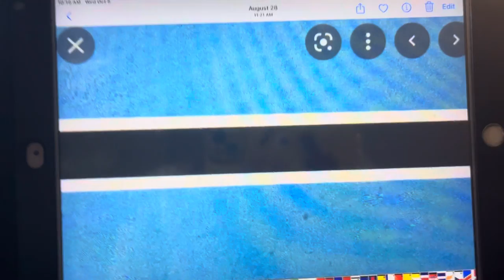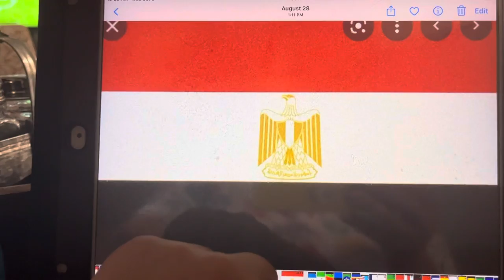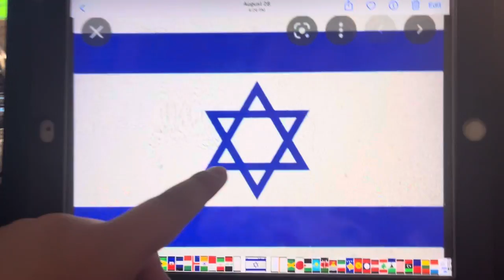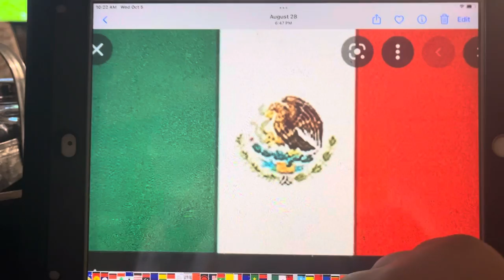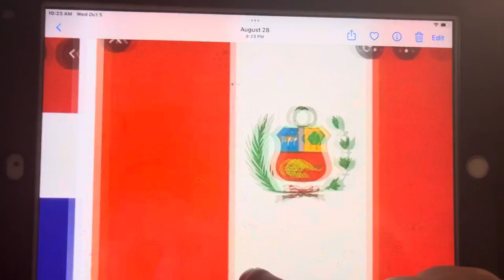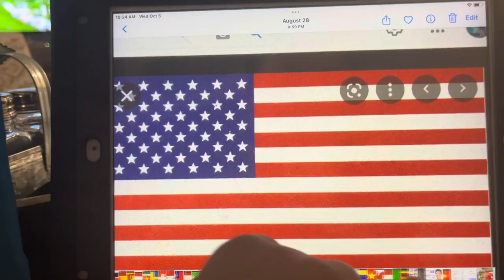5 Countries That Begin With Each Letter Of The Alphabet